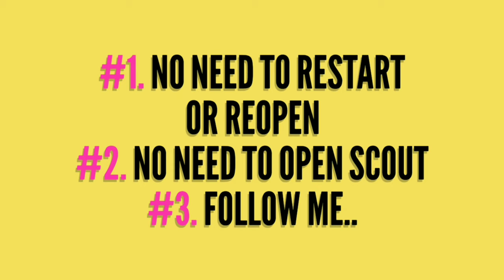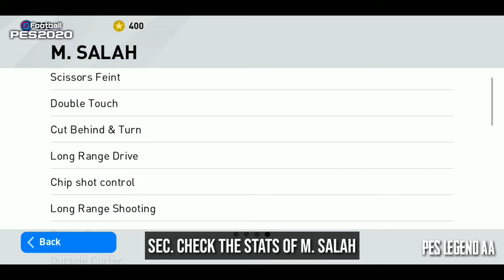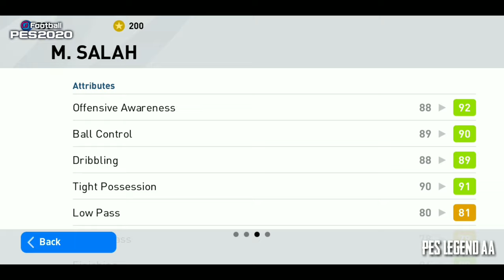How To Get CRISTIANO RONALDO in POTW - Worldwide Jan 9 '20 Pack || Pes 2020 Mobile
Thunder Black Ball Trick in POTW Worldwide Jan 9 '20 Pack || Pes 2020

• Hello Everyone •
• IF You Like These Video Please Don't